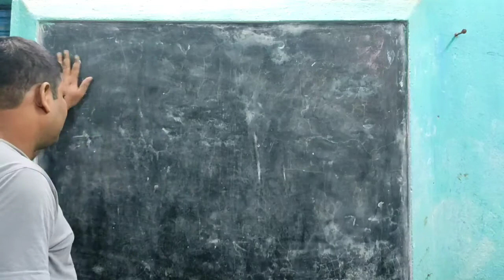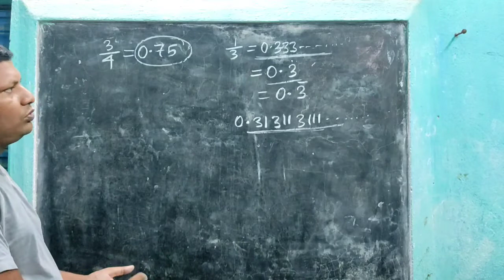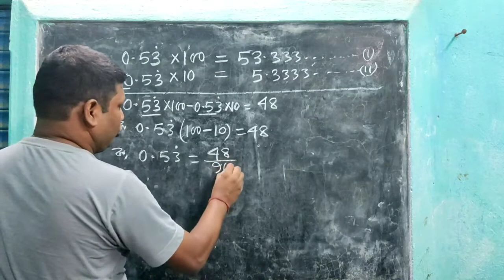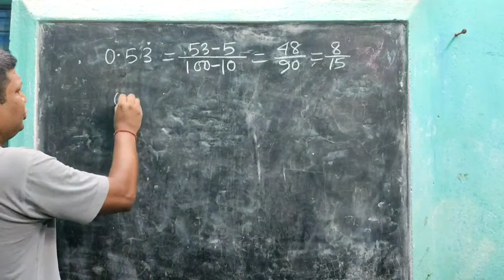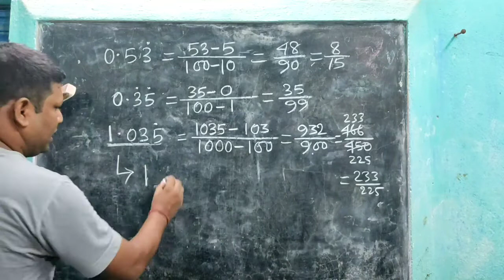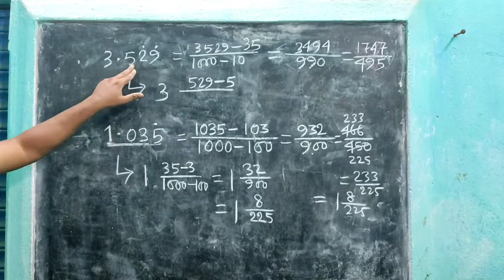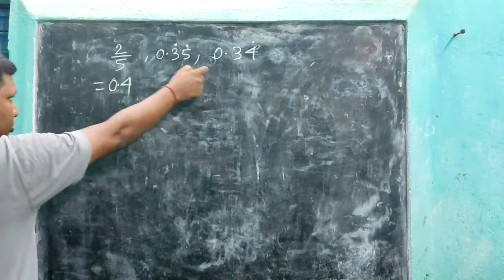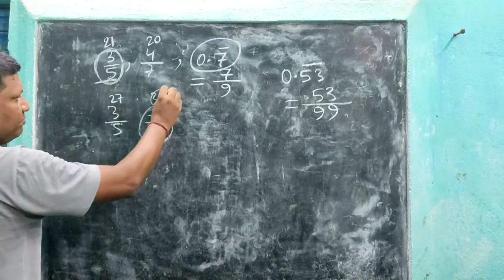Mathtricks-09..আবৃত দশমিক...(Smart Study with Shyamalendu Sir)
In today's world of science and technology, math is a very much important subject. But students take it as a fear. This video will help those students who are getting fear of this subject. To crack many competitive examination successfully you must watch this video. This video will not only make your preparation better but also make a love with mathematics.

If any doubt arises, please mention in the comment section.